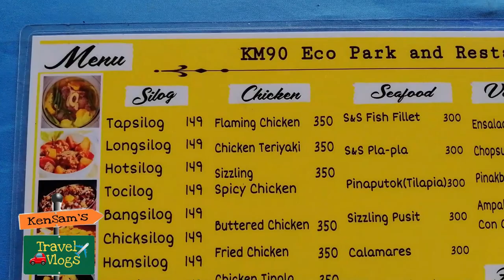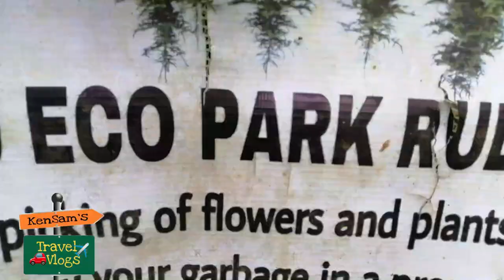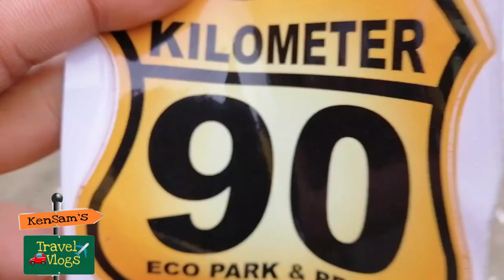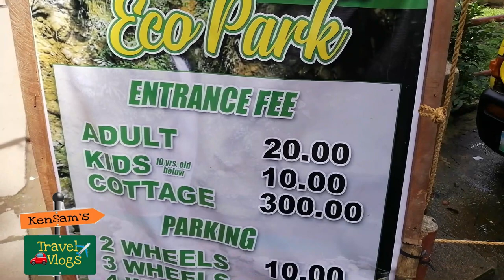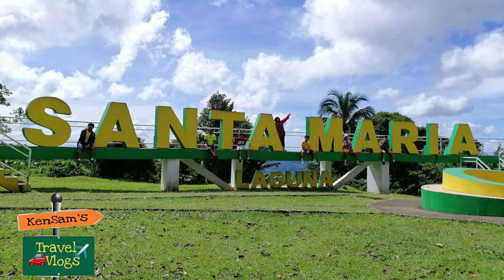KM90 Marilag Falls Three Falls Santa Maria Laguna | kensamtv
Santa Maria, officially the Municipality of Santa Maria (Tagalog: Bayan ng Santa Maria), is a 4th class municipality in the province of Laguna, Philippines. According to the 2020 census, it has a population of 34,511 people

Km 90 Eco Park and Restaurant
Little Baguio, Km 90, 4022 Marikina-Infanta Hwy, Santa Maria, Laguna

Marilag Eco Park (Three Falls)
Just inside the Marilag Eco-park in Sta. Maria town of Laguna, Three Falls is a cascading three waterfalls with cold water of Sierra Madre mountain range.

To get there, you need to drive about an hour away from the the highway (Manila East Road) boundary between Siniloan, Mabitac and Sta Maria then trek another 30 minutes to get to the actual park

Listen:

 • #64 Ocean (Official)